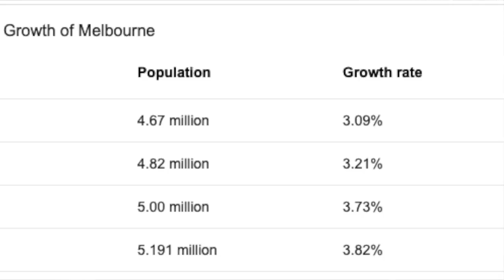Cost of living in Darwin vs. Cost of living in Melbourne | STUDY IN AUSTRALIA | Internash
Darwin has become a place where a lot of immigrants are moving in Australia to obtain their permanent residency. In this video Fawad Jawaid who himself is a YouTuber currently living in Darwin is explaining us how is Darwin like.

In this video we have compared Cost of Living in Darwin and Cost of Living in Melbourne to give some perspective. Devarshi Desai who is the host on this channel explains what is Melbourne like and Fawad Jawaid compares it with Darwin. It is a lot cheaper to live in Darwin because the population of Darwin is nearly 160,000 whereas the population of Melbourne over 5 Million.

CAMERAS  :
Canon 70D (main camera)
Go Pro Black Hero 5

LENS        :
Canon 50mm (main lens)
Canon 18-55mm
Sigma 24-70 mm

LIGHTING :
Studio Box Lights